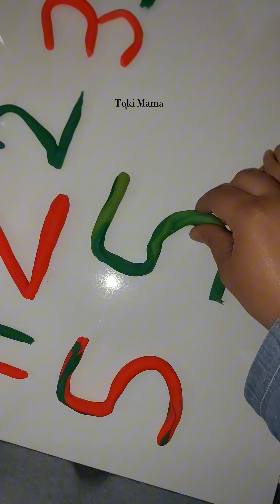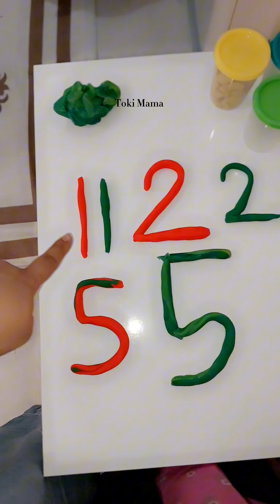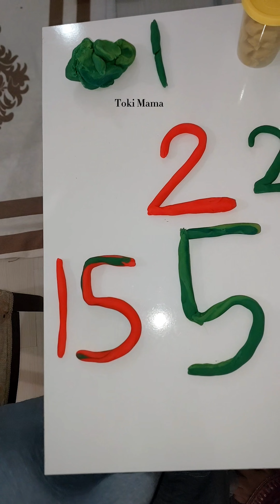1 till 5 - 11 to 15 clay activity| Why is playing with clay important for kids?| Homeschooling ideas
29 May 2024